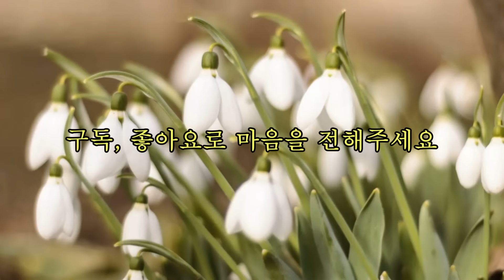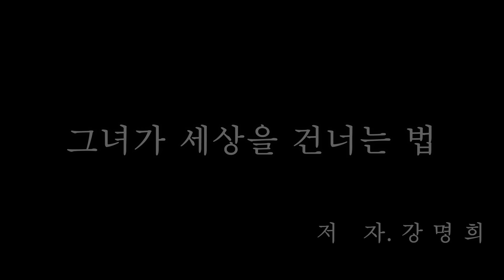[그녀가 세상을 건너는 법] 환갑을 눈 앞에 둔 그녀.예쁘지도 않고 많이 배우지도 않고 비록 이혼의 아픔을 겪었지만 떠난 그를 다시 돌아오게 한 이것을 무기로 험난한 세상을 건너고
[그녀가 세상을 건너는 법] 환갑을 눈 앞에 둔 그녀.예쁘지도 않고 많이 배우지도 않고 비록 이혼의 아픔을 겪었지만 떠난 그를 다시 돌아오게 한 이것을 무기로 험난한 세상을 건너가고 있다 누구나 나름대로 세상을 살아가는 방법이 있지 않을까. 그녀가 나름대로 세상을 건너가는 것처럼.

* 제    목 :  그녀가 세상을 건너는 법
* 지은이 :  강명희
김포에서 태어나 김포여중을 다녔고, 인천으로 유학가 인일여자고등학교를 나왔다.
김포에서 농경사회의 질서를 알았고 인천에서 세상에 대해 눈 떠 갔다.
숙명여자대학교에서 국문학을 전공해 국어교사로 재직하다가 한라일보 신춘문예로 등단을 했다.
2013년 첫번째 소설집『히말라야바위취』가 주어진 환경에서 애쓰며 살아가는사람들의 이야기라면 2015년『서른 개의 노을』은 돈과 욕망으로 마른 장마처럼 황폐해가는 인간군상을 그렸다. 세번째 소설『65세』는 시골에서 인생을 관조하며 자연과 생명을 그려내고자 했다.
현재 화성시 봉담읍에서 농사를 짓고 있다.

강명희 작가의 도서 [65세]구경하러 가기

타인의 고통을 읽는 소설 언어!
이 땅의 모든 65세에 바치는 노래!!
이 소설은
그동안 타인의 고통과 슬픔에 대한 성찰을 계속해온 강명희 소설가가 세 번째로 펴내는 작품집이다. 『65세』에는 떠난 여인을 찾아다니는 중장비 기사, 어머니 덕분에 살면서도 어머니를 칼로 찌른 아들, 베이비부머 맏세대 65세 여성, 헤어졌다 다시 합친 노년의 부부, 구두 수선공, 살림 도우미 여자와 이삿짐 도우미 몽골 언니, 70대 택시기사와 그의 형, 히말라야 현지 가이드 만루와 운동권 친구, 유고집으로 남은 소설가 등의 다양한 인물이 등장한다. 그들은 하나 같이 힘들게 살아가는 우리 공동체 안의 타인이자 소외된 자들이다. 그들 가운데는 누구는 열악한 노동과 주거환경으로, 누구는 최소한의 사회안전망에서도 배제된 불안한 삶을 산다. 사는 것이 죽는 것보다 별로 나을 것도 없거나, 살아있어도 산 것이 아닌 바닥을 보아버린 이도 있다.
이들의 삶은 단순한 이해와 분노로 나타나기에는 말할 것이 무수히 남겨져 있다. 우리 공동체 안에서 그들에 대한 충분한 사유의 경험이 축적되지 않은 아픈 현장을 통해 우리가 경계하던 대상의 모습을 새롭게 발견하는 것이 『65세』이다. 그동안 타인의 고통에 천착해온 강명희 작가는 이 소설에서 한층 불행하고 다양해진 그들의 세계를 독자들에게 읽어주면서 현재를 살아가는 우리의 존재 위치를 확인시키고 있다.
  wrtSn=13073859&menuNo=200020